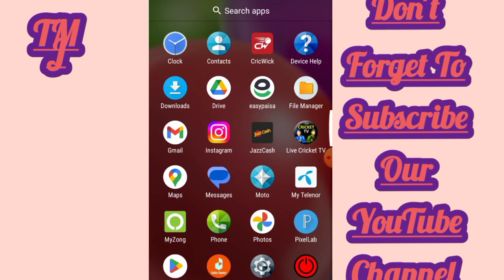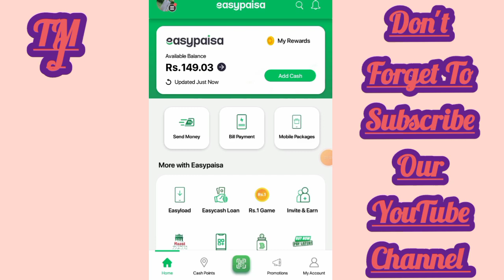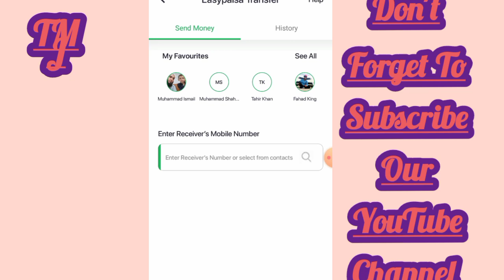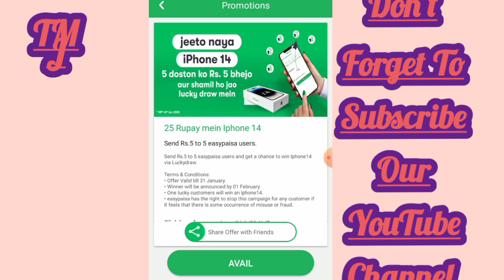Easypaisa se IPhone 14 Jeeto 25Rupee me?IPhone 14 Jeeto woh Bhi 25 Rupee me: Easypaisa New Update